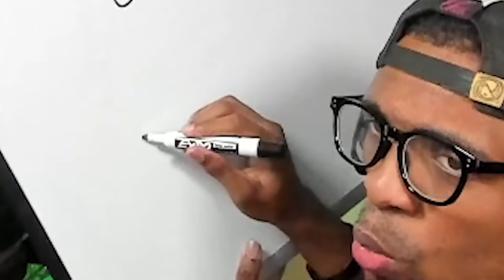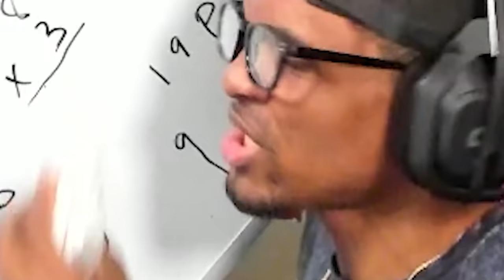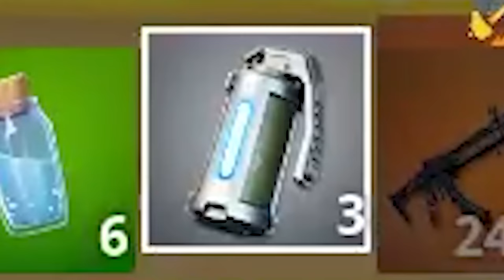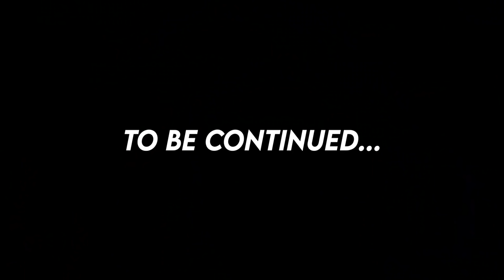Professor Mic takes over the stream! Micawave's Super Hilarious Fortnite TikTok Comp Part 10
ALL EDITING AND THUMBNAIL WORK DONE BY ME.